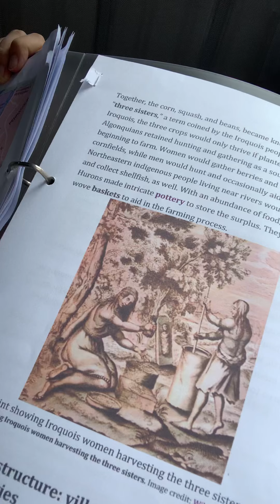14 September 2020